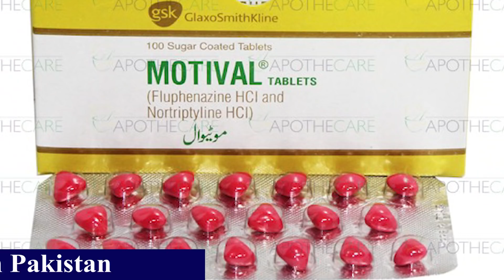ustad haider jowaya ka khasosi interview or is ka sath kabootro ki wapsi ke smbhal ka bhtreen noskha